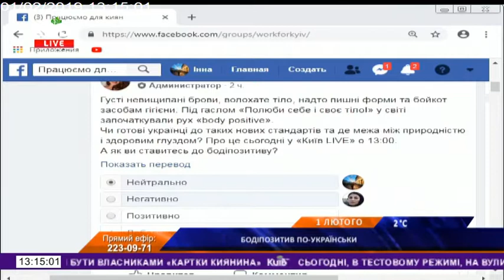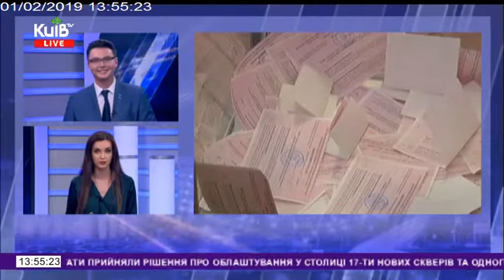01.02.19 Київ Live 13.10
Чи готові українки до бодіпозитиву